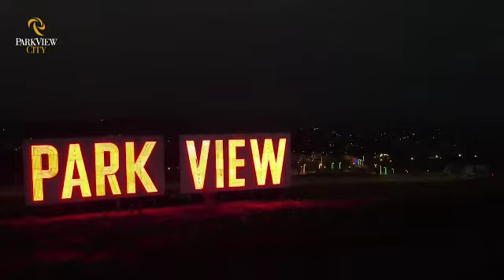Park View City Islamabad - Realestate - Influencer Marketing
Avail huge discounts by using referral of Brand Ambassador for Karachi Zeenat Anjum.

I have collaborated with her to promote this housing project.

We have put Seerab Maps onboard to ensure that the society exists on their real-estate map. Farhat Bashir is the backbone of Seerab Maps and she is revolutionizing the concept of verified leads through maps.